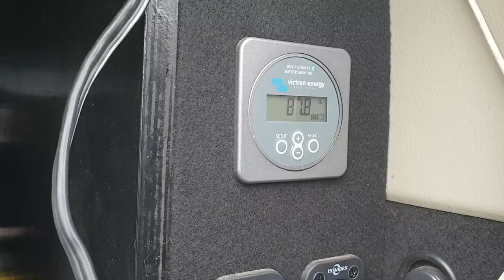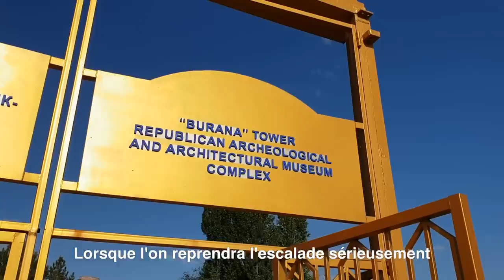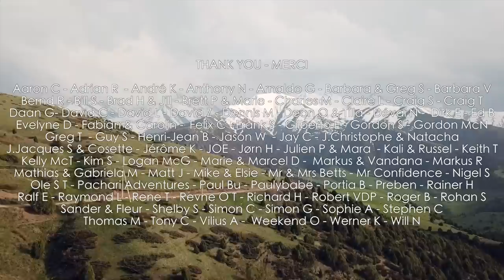Just a FUN track he said... (Ep80 GrizzlyNbear Overland)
We are officially overlanding again. We put Bear and the new tyres to the test on a very challenging track to meet up with our German friends Fabian and Carolin
They are driving from Australia with a Nissan Patrol

Visiting the famous Burana Tower in Kyrgyzstan

- Campfire songs 10
- Reckless
- Acoustic Summer Ragga 1
- Four Upright
- Peace In The Realm
- Rue Des Barres
- Accoustic Lightness 8
- Shimmy
- Rhytmic Acoustic Guitar 2